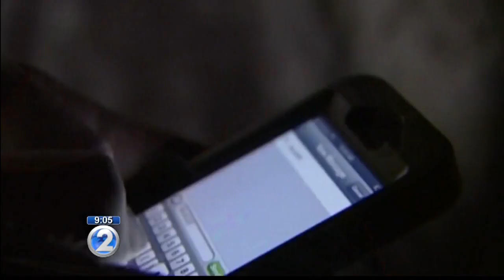With North Korea tensions in flux, psychologist weighs in on how to talk to keiki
While the governor doesn’t believe there is any reason for immediate concern, some parents say they’re unsure what to do to calm their child.